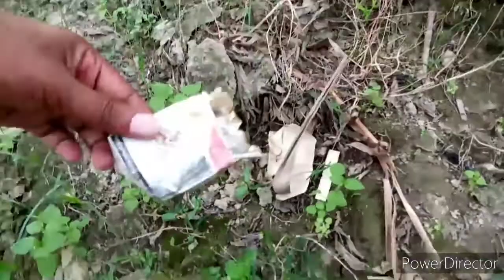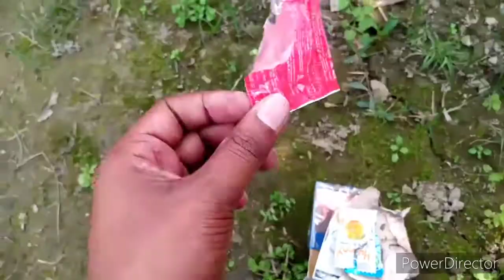This morning I tried to clean up the polluted garbage from nature of the village || 19-02-2021🌍🌏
# @cleanplanet - 19/02/2021
Welcome friends.Welcome back to my another @cleanplanet walk.

Today is Friday 19 February 2021 (আজ শুক্রবার ১৯ ফেব্রুয়ারী ২০২১).This morning I cleaned up some polluted garbage from the nature of village.I made a video while collecting polluted garbage.I shared the video with you here.See my nature cleaning mission in this Friday (19/02/2021) morning🖕.